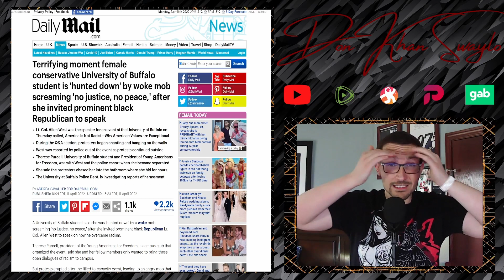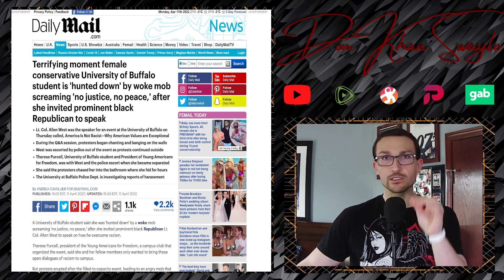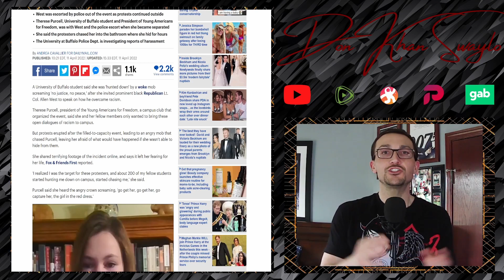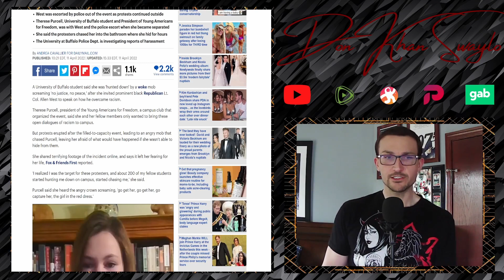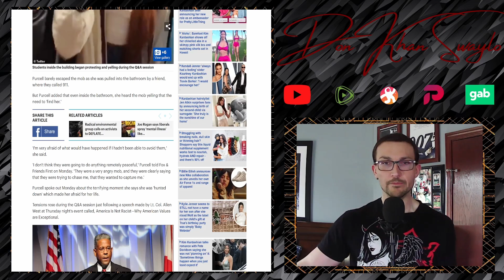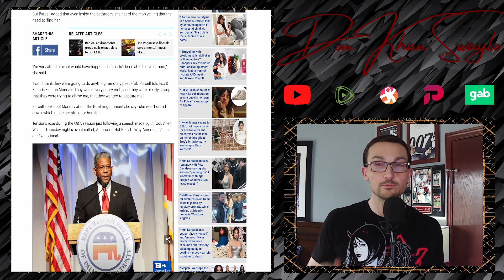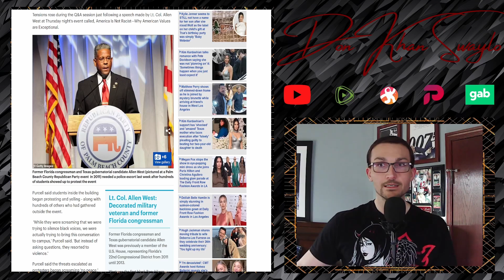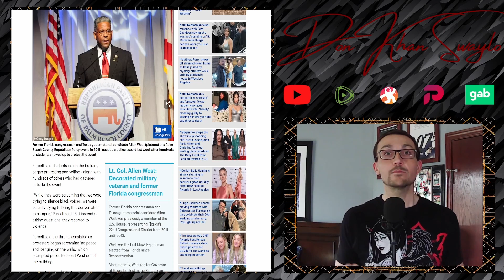Free Speech on Universities is DEAD and It's Not Coming Back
A speech by Lt. Col. Allen West was protested by the very tolerant Left at the University of Buffalo where the mob they formed chased the organizer of the event, Therese Purcell, into a Bathroom, in an attempt to catch and theoretically harm her. The party of understanding and unity chased a woman through a University because she brought a Black Guy to speak, how Progressive...